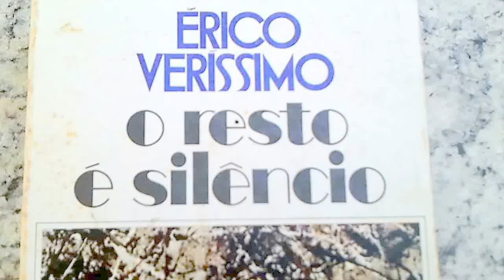Livro O RESTO É SILÊNCIO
Érico Veríssimo,Ed.Globo,8ª ed.,Porto Alegre,1976.
- "19. A CARREIRA DUM HOMEM.(...)Poucos meses depois,num canto de página,'A Federação' anunciava discretamente que seu corpo redatorial fora enriquecido com + ☝ nome.Tratava-se do 'DR.ARISTIDES BARREIRO,JOVEM ADVOGADO DESTE FORO,E FILHO DO NOSSO ESTIMADO CORRELIGIONÁRIO,O CEL.JOAQUIM BARREIRO,PRESTIGIOSO CHEFE POLÍTICO REPUBLICANO NA REGIÃO SERRANA'.Nas muitas campanhas para a reeleição do Presidente do Estado,o jornal oficial publicou vários tópicos e artigos assinados por Aristides Barreiro,nos quais o jornalista encarecia a necessidade de manter no 'GOVERNO DO RIO GRANDE UM HOMEM TÃO EXPERIMENTADO E DIGNO DE CONFIANÇA COMO O ÍNCLITO DR. MEDEIROS'.Várias dezenas de artigos e discursos,e meia dúzia de polêmicas,em torno de 2 reeleições do Presidente,entre 1915 e 1923,valeram a Aristides a sua indicação para deputado à Assembléia Estadual como candidato do Partido Republicano.Havia por trás dele ☝ força nada desprezível: o Cel.Quim e seu feudo.Assim,aos 30 e pouquíssimos anos chegava Aristides Barreiro a ☝ posição que outros só atingiam depois de entrados na madura casa dos quarenta.(..)."[pp.131-142]
"20. O ESCÂNDALO.Aristides
assinava algumas cartas quando Asdrúbal Quadros,seu companheiro de diretoria,entrou.Como de costume,não bateu; abriu a porta
sem ruído,caminhou com pés de lã,deslizou como uma sombra.Ao vê-lo,Aristides não pode evitar que seu rosto revelasse ☝ sentimento
de desagrado.Nunca se sentia completamente à vontade na presença de Asdrúbal.Era este ☝ homem escorregadio,cetinoso e equívoco,que nunca olhava o interlocutor de frente.Havia nele algo de oblíquo e úmido,e a larga calva lustrosa contribuía para agravar essa impressão de coisa resvaladia.Seus dedos eram longos e pontudos,de unhas crescidas e bem tratadas - coisas essas que lhe davam às mãos ☝ aspecto de garra.O nariz afilado e aquilino,os lábios apertados,o queixo agudo conferiam-lhe ao perfil ☝ propriedade quase cortante de lâmina.Asdrúbal gozava nos meios financeiros da fama de ter ☝ olho lúcido para os negócios e ☝ espírito afeito a todos os truques.(..)."[pp.256-259]
Chaves☆verde,amarela,azul,branco,
Sabino,extralinear, moderadorismo repúblico,paralelismo,homaranismo,
fazendo,construtivismo,Iracema,
epopeia,Sylla,Bellow,partidos,
paraísos,paraíso fiscal legal acessível a muitos,federação,respubliko,INPE, ordono,dieto,popola,bibliolóquio,
paisagem,Musgrave,Welsch,IDE, custo-benefício,orçamento-programa,orçamento-desempenho,Adauto,
Marton,salsicharia,sete,dez,doze,
bem comum,pirro,ordem mundial,
Puzo,guizo,cidadania esperantina,
auê,conservatina progressosa,não suprimirá,direitos existentes,criará,
novos direitos,lição(ões),Sobral Pinto,minilivro,justeza,Álvares,frei,
grei,vetusta,Lobato,subsistema,
departamento,Alcântara,base, alternativa,policialesco,madura,
vampira,quadro,multipolar, multiverso,unidiversa,bricolagem,
perfil,baidu,ubuntu,taça,grapiúna, Egretaud,Domenico,mnemônica,
escopo,silêncio,primavera global, pedra angular,caixa preta,mula empacada,elo,olho,solução,terceira via,terceiro estado,4° poder,rima,
Orwell,Russell,Mundel,cartada,
entrada,cortada,escalada,remove,
pacem,organograma,meliora,lutador,
autor,boa estrela,baú,reserva,resenha,
tipologia,tautologia,manete,
raquete,pardaloca,truque(s),Kelvin,
Haddad,Menezes,Medeiros,Macedo,
morosidade,bilinguismo,IADH,face, cara(o,s),legítimo(a),legitimidade,planeta,politriz,diretriz,matiz,Sacha,
Einstein,Wilson,Lincoln,muro,vida abundante,cristal,Gobbo,seja,tamen,
Nobre,ultraestabilidade,doña,Briceño,gênio,alimento,gita,sankta,Hamílton,
cipoal,resto,zero,artigo,apostila,
holocausto,livro,quadro,panô,
profeta,ombudsman,ombudsmen,
ombudsmus,panacéia,eqüifinalidade,
contingência,coincidência,coerência,OMM,grampo,agregado,grupo(al),
jogo,choro,chama,olafu,cascatinha, interfaces,cena,fala(r),Haia,couve,
folha,falha/o,novela,Aurélio,código,
despertador,bandoleiros mundiais do meio ambiente,lacaio,entreguismo,
ventriloquia,mamulengo,neolatina/o,
doutor,sistema, fundação(ões),êxito sem êxodo,essência,futuro,Kafka,
força,fonte,ponte,Tobin,boné,RB,
literatura,celacanto,Woodcock,
moeda,neutra,cão,Foucault,Percy,
Durant,homo,DESPISTARTE,grampo 2
Ir:
SACHA CALMON "O que esperar doravante se não o aparecimento na cena mundial de vários protagonistas, a gerar no mundo profundas modificações?"
Alcântara (base): nova Guantânamo?
Quem são os bandoleiros mundiais do meio ambiente?